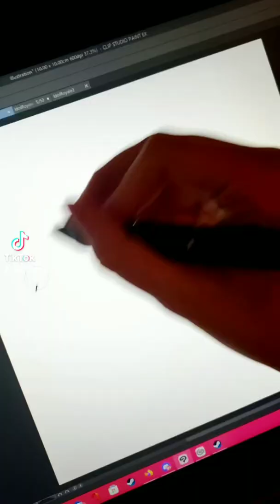The BEST lineart brushes in Clip Studio!